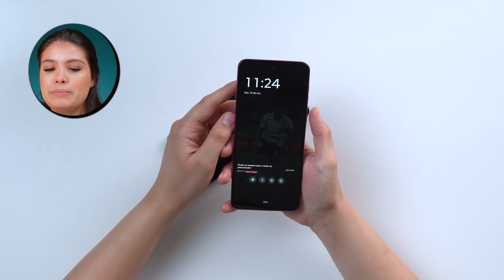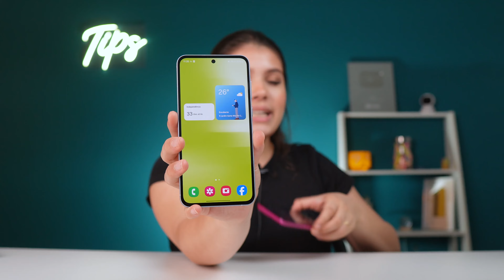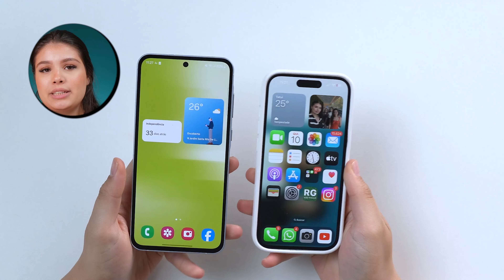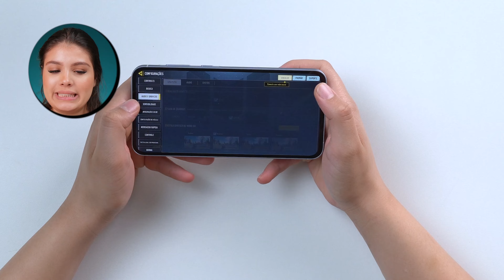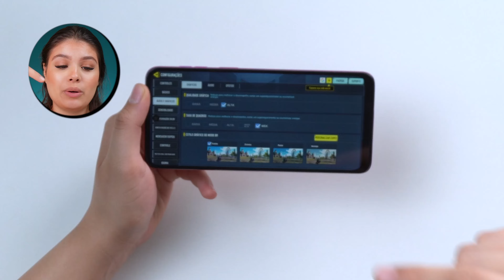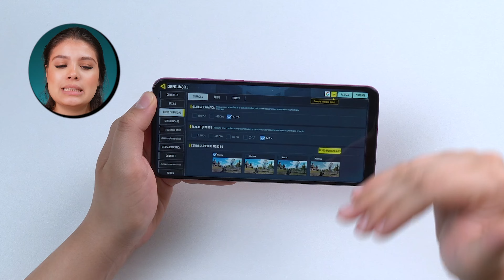Moto G55 vs Galaxy A55 Qual é o melhor para comprar em 2025? comparativo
Capinha e película